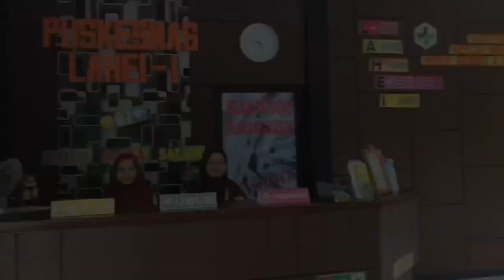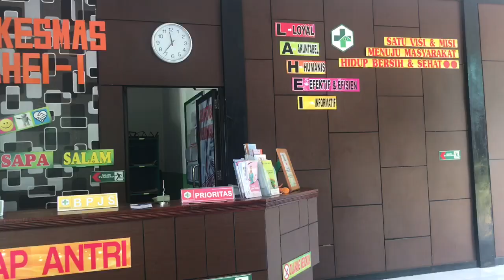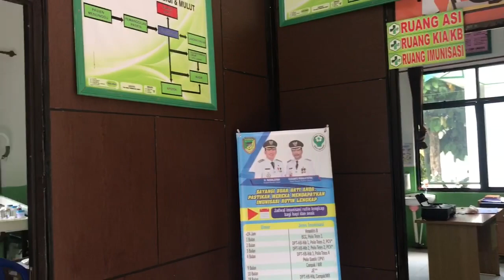Profil Puskesmas Lahei I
Puskesmas lahei I terletak di kecamatan lahei, kelurahan lahei I, kabupaten Barito Utara, Provinsi Kalimantan Tengah